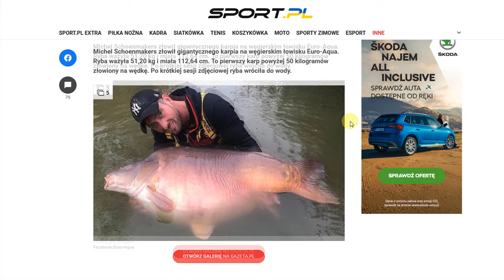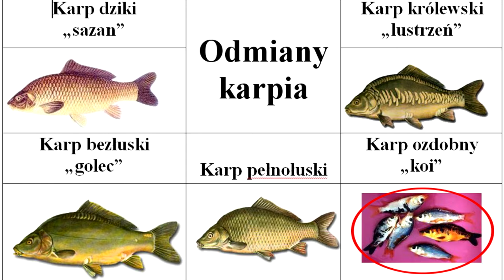"Nasz" KARP Wigilijny - Obcy, Kontrowersyjny, Inwazyjny - Skąd Ta Tradycja?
Karp jest tak bardzo nasz, tak bardzo wrósł w świąteczną tradycję, że wciąż tłumnie go kupujemy. Nie jest to ryba najwyższej klasy, ale dla wielu z nas nie ma świąt bez niego, karp jest tak samo ważny jak choinka. Skąd ta tradycja? A gdybym powiedział Wam, że karp nie jest nasz, że jest gatunkiem obcym, a nawet inwazyjnym i szkodliwym dla rodzimego ekosystemu? Wiem, brzmi to jak profanacja, ale jest w tym wiele prawdy. Zobaczcie sami.

The author of the channel does not claim any rights to the material used in the video.